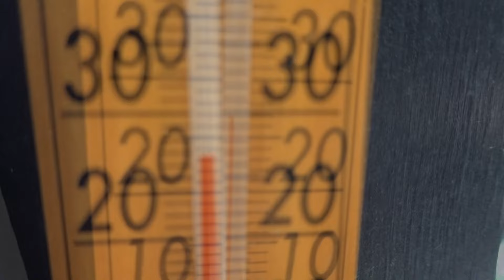【庭猫】デッキよりも東屋のほうが涼しいよ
デッキで寝ていた猫が、より涼しい東屋へと移動します。